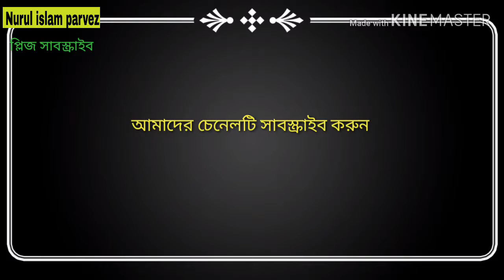শুটিং চলছে কলকাতায়